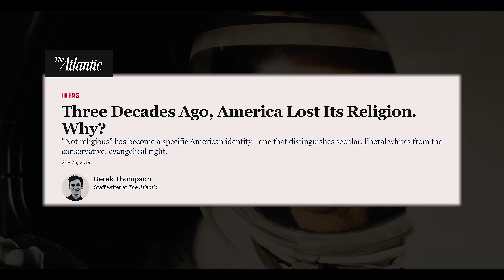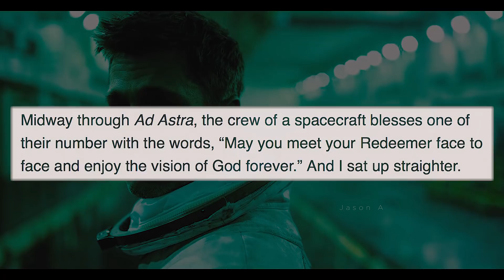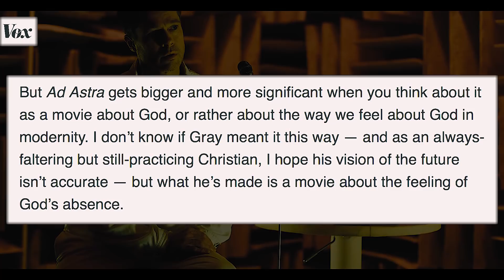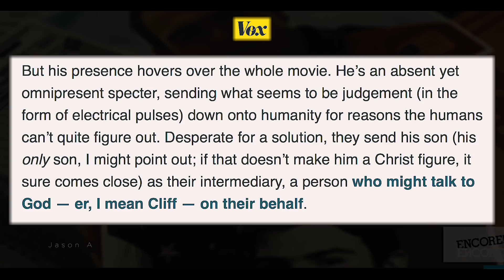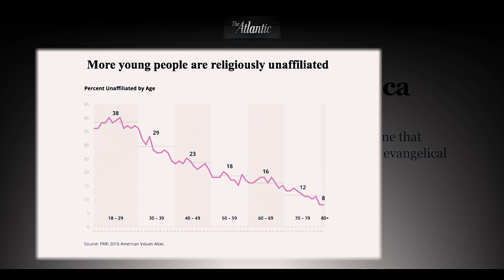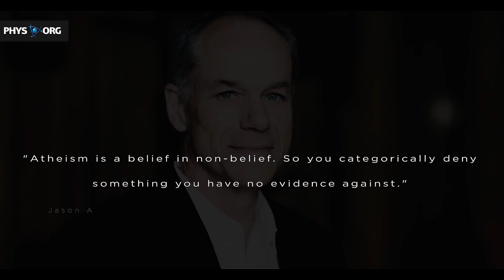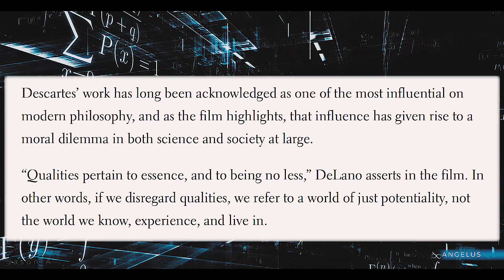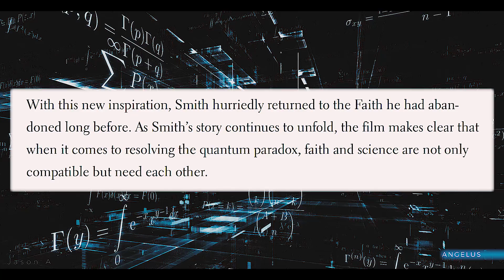Everyone Needs to Watch This! (2019-2020)